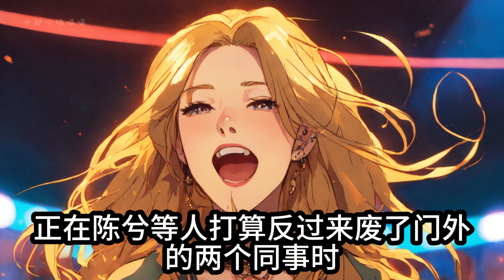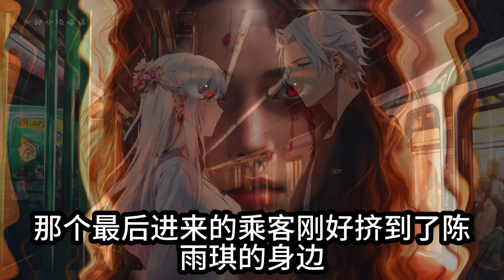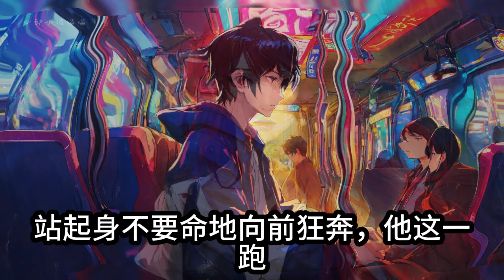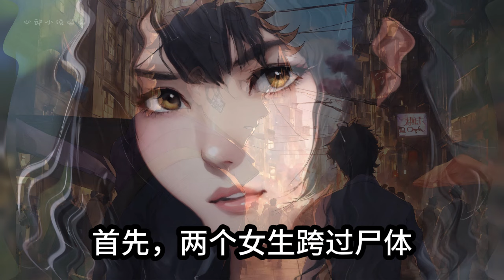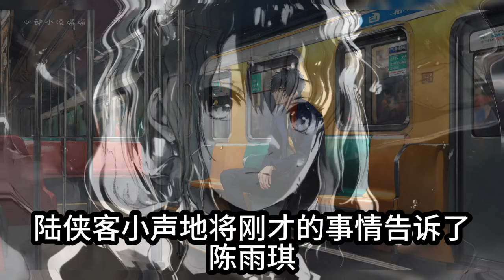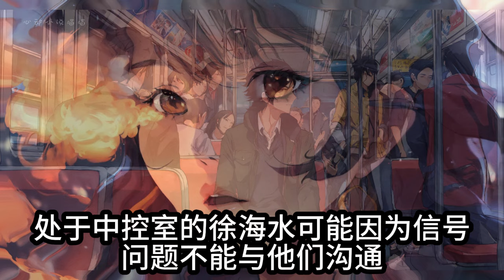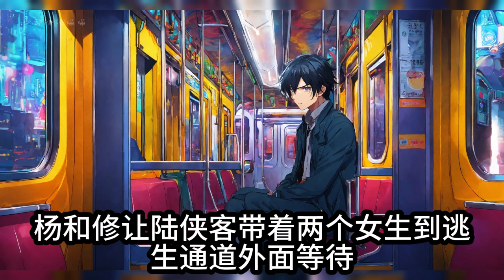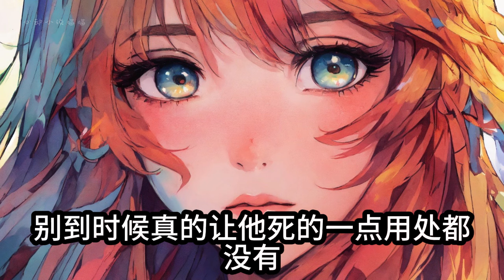【末日/病毒/血腥】未知病毒爆发，看两拨人马在末世里如何逃生，他们逃得掉吗？